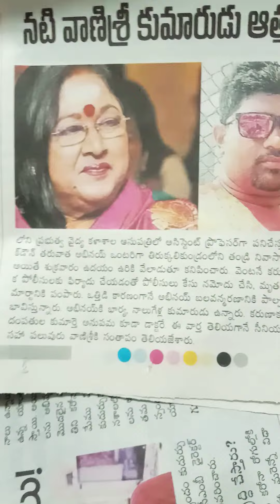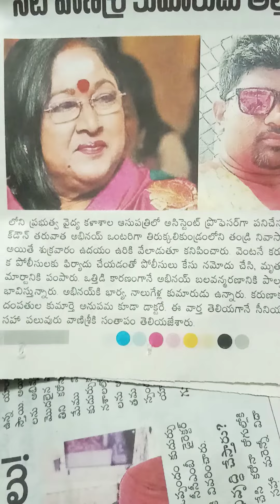VANISRI KUMAARUDI AATHMAHATHYA